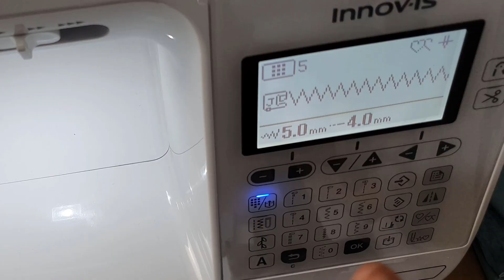Untersetzer flechten | DIY Platzsets | Tischset | coasters placemats | DIY Nähanleitung | mommymade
Heute habe ich ein schönes kleines Weihnachts-DIY für Euch, das Ihr wunderbar mit Kindern machen könnt: geflochtene Untersetzer bzw. Platzsets aus Ribbon XL Bändern flechten !

✨  An der VERLOSUNG in diesem Video teilnehmen konntet Ihr bis inkl. Sonntag, 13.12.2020 um 23:59:59 Uhr, indem ihr dem Video ein Like da lasst, und mit einem Kommentar, in dem Ihr mir sagt, welche Farb-Kombi der Hoooked Ribbon XL-Sets Ihr gerne gewinnen möchtet. Die Gewinner werden am 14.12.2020 ermittelt und von mir in einer Antwort auf ihren Kommentar hier auf YouTube kontaktiert. Sie haben dann 3 Werktage Zeit, sich per EMail an info[at]mommymade.de bei mir mit ihrer Lieferadresse zu melden, bevor der Gewinn erneut verlost wird.

Mein Equipment*:
Overlock Brother 2104D*
Overlock Brother 4234D*
Cover Brother CV3550*
Nähmaschine Brother NV1100*
Brother Innov-Is 100 Prime Edition*
Brother F400*

Kommt über einen solchen Link ein Einkauf zustande, erhalte ich vom jeweiligen Shop eine (kleinen) Provision. Für Euch entstehen dabei natürlich keine Mehrkosten. Wo, wann und wie Ihr ein Produkt kauft, bleibt natürlich Euch überlassen. Ihr unterstützt mich und meine Arbeit, wenn Ihr über einen der Links einkauft. Vielen Dank 🙏